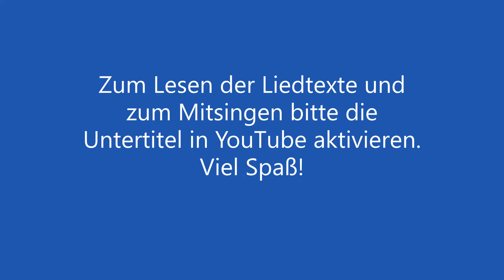Wie der Glaube Früchte trägt - Kurzgottesdienst vom roten Sofa vom 28.2.2021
Die Lieder in diesem Video werden ausschließlich für gottesdienstliche Zwecke und ohne jedes kommerzielle Interesse gesungen. Es sind dies:
- Freude, Albert Frey, 1995
- Dir gehört mein Lob, Andreas Waldmann | Beth Redman | Kai Peters | Matt Redman, 2002
- Jesus, Chris Tomlin und Ed Cash, deutsch Klaus Osigus, 2016
- Hab keine Angst, Lothar Kosse, 2007
- Blessing, Samuel Horner